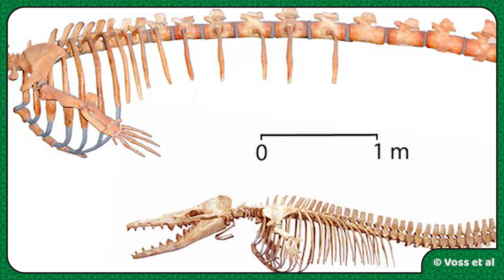What Came After The Dinosaurs?